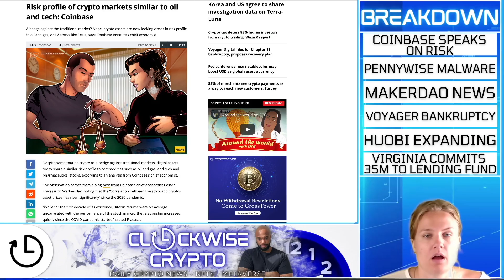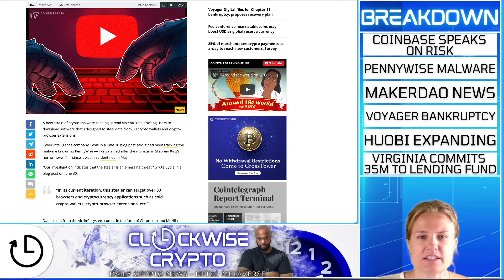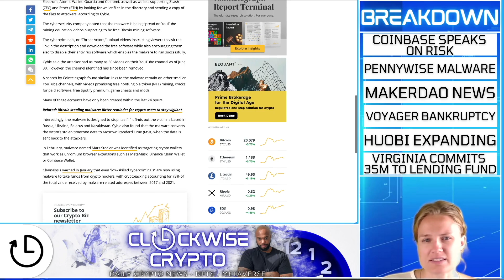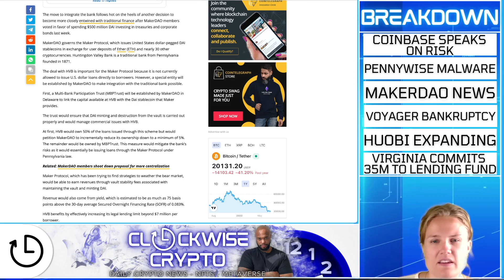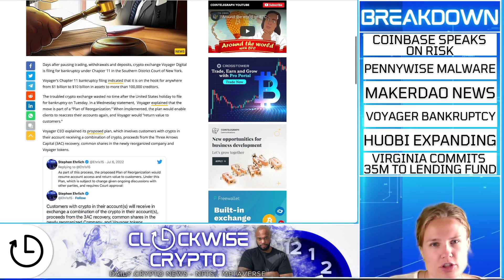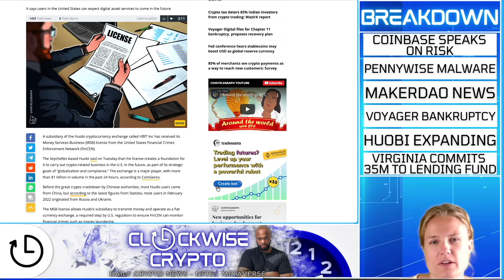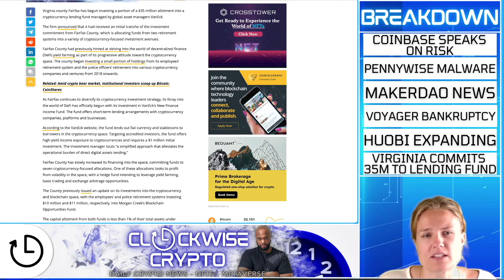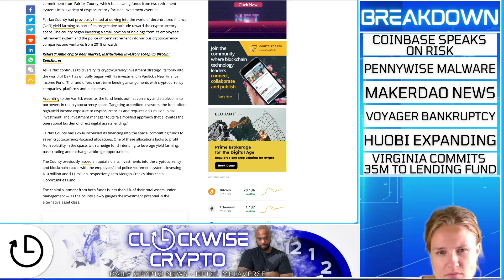⚠️ INSANE MALWARE DESIGNED TO STEAL FROM 30 WALLETS SPREADING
BRINGING YOU DAILY TRENDING CRYPTO NEWS PRESENTED BY CLOCKWISE CRYPTO!